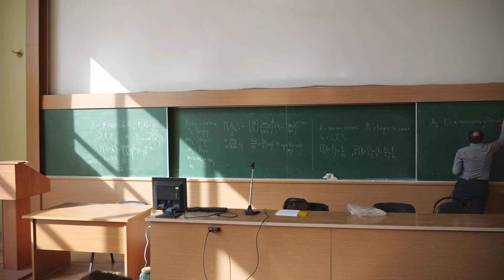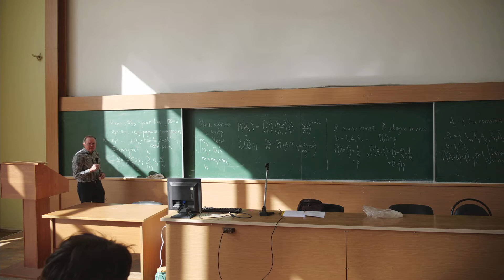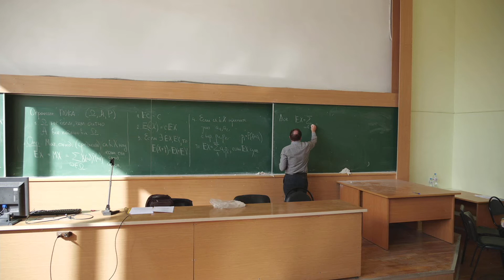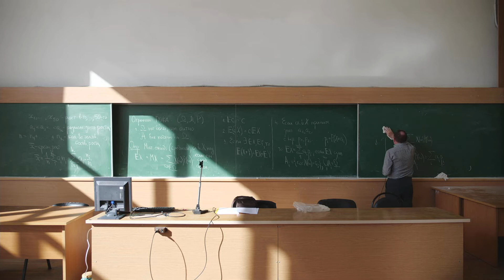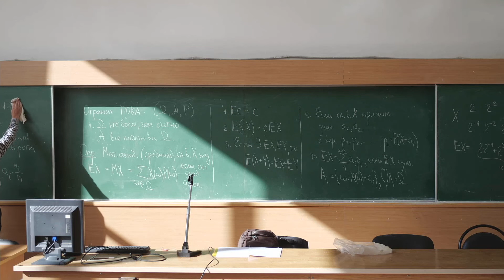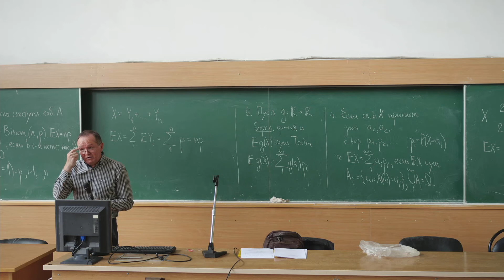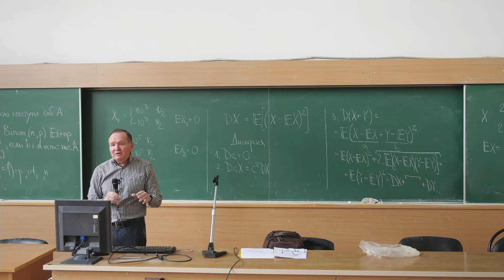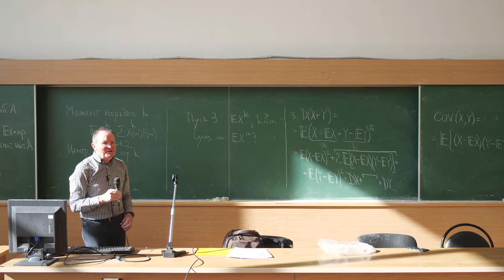Ульянов В.В. | Лекция 4 по Теории вероятностей, 2022-2023 | ВМК МГУ